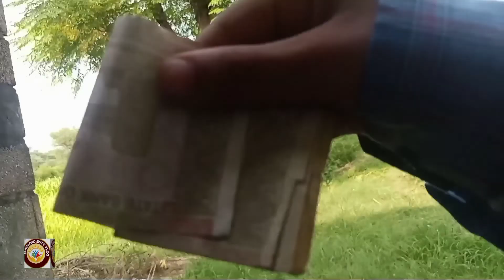Sayam aur Athesham ka phada